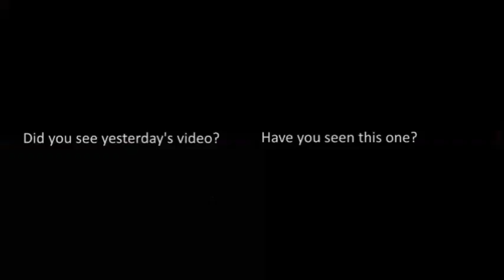Bud Brown's Cebu Trip - The Shorter Version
Getting OUT of the country, if you're on a tourist visa and have been here more than six months. you have to get an ECC (Exit Clearance Certificate.) That's what I did. Why not make an adventure of it? Here's the short version. The longer version with lots of side stories is coming.